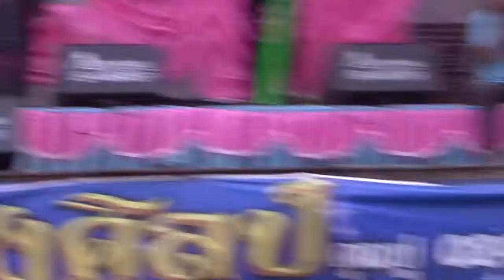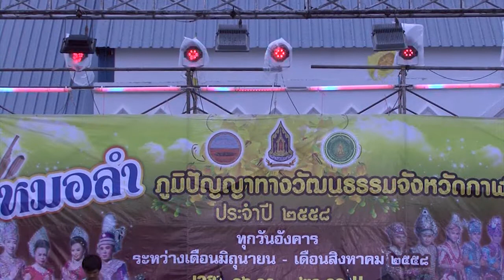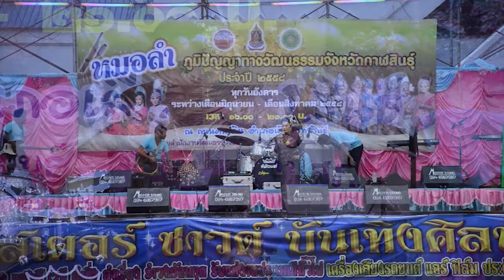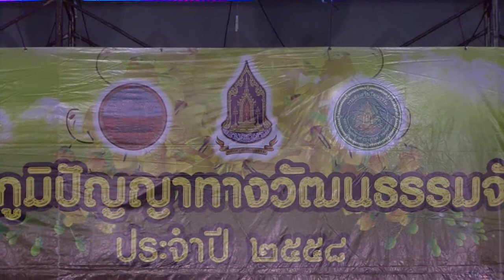การแสดงหมอลำคณะยุคใหม่ไดโนเสาร์ I nikon d600 I Canon 60d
ขอบคุณกระทรวงวัฒนธรรมจังหวัดกาฬสินธุ์ ที่ไว้วางใจ ให้เราได้มีส่วนร่วม อนุรักษ์ สีบสานวัฒนธรรม